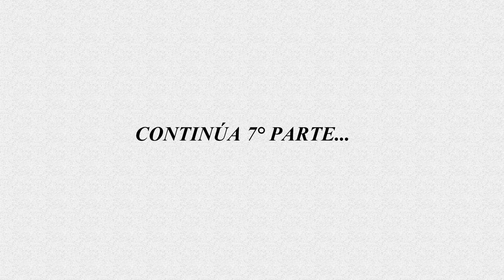MARÍA ELVA 60 AÑOS (PARTE 6).